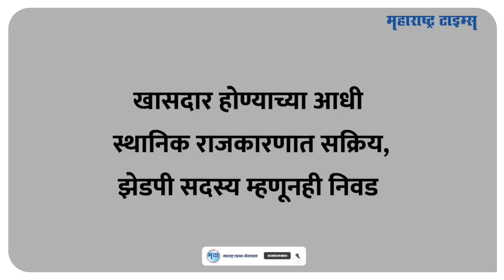Dhairyasheel Mane यांना पाडण्यासाठी सेनेचा प्लॅन, Raju Shetty भगवा घेऊन मैदानात?| Maharashtra Times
कोल्हापूर जिल्ह्यात शिवसेनेचे दोन खासदार निवडून आले आणि दोघांनीही बंडखोरी केली, जिल्ह्यात जे ठाकरे गटात उरलेले शिवसैनिक आहेत, त्यांनी हातकणंगले मतदारसंघात धैर्यशील मानेंना पाडण्याची शपथ घेतलीय आणि त्यासाठी वाट्टेल ते करण्याची तयारी दाखवलीय.. अशात कोल्हापूरच्या शिवसैनिकांनी धैर्यशील मानेंना टक्कर देण्यासाठी राजू शेट्टींना विनाशर्त पाठिंबा देण्याची तयारी केलीय.. २०१९ च्या निवडणुकीत धैर्यशील मानेंनी राजू शेट्टींचा पराभव केला आणि पहिल्यांदा खासदार झाले.. पण शिवसेनेत झालेल्या बंडखोरीचा सामना करण्यासाठी हातकणंगलेच्या शिवसैनिकांचा प्लॅन नेमका काय आहे, उद्धव ठाकरेंच्या मनात काय आहे आणि राजू शेट्टी भगवा घेऊन मैदानात उतरतील का हेच या व्हिडीओत पाहू..